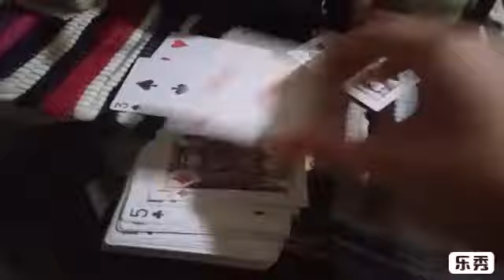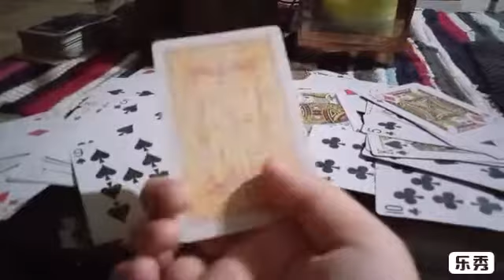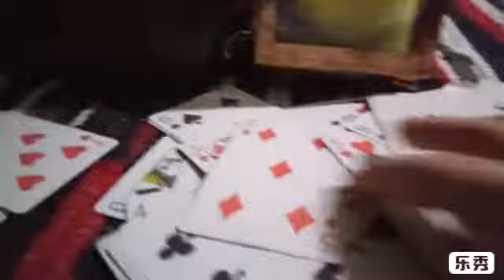Magic card trick 39th vlog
Pls subacribe